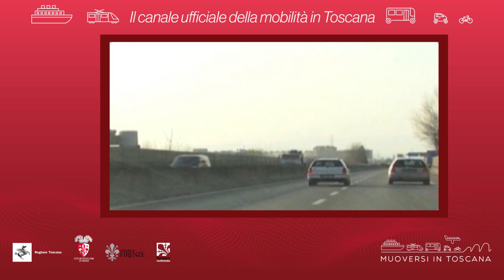Muoversi in Toscana - Edizione delle 18.30 dell'11 gennaio 2020